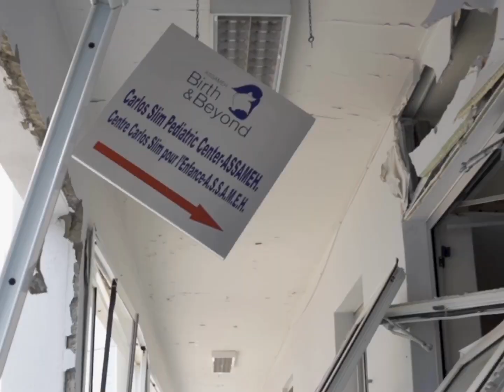BeirutBlasts : The combined impact is catastrophic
Devastating explosion + COVID19 + Economic collapse = Lebanon’s children need urgent help

UNICEF estimates that up to 100,000 children have been displaced. The needs of the affected children and families are immediate and huge.

UNICEF is scaling up its humanitarian assistance with a revised funding appeal to MYR 34.63 million (USD 8.25 million) - nearly a double of the original appeal.